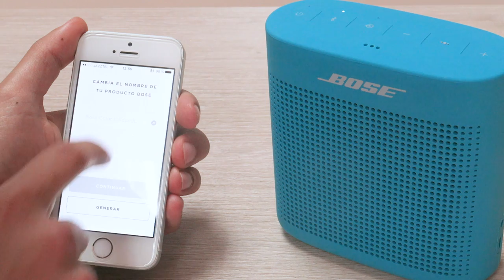Review Bose Soundlink Color II, nueva versión del Soundlink Color!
El Soundlink Color II toma el relevo del altavoz bluetooth de entrada de Bose, Soundlink Color, con novedades muy suculentas como por ejemplo sus mejores acabados, la integración del micrófono y su resistencia al agua IPX4.

► Comprar Bose Soundlink Color II en España al mejor precio. Distribuidor oficial